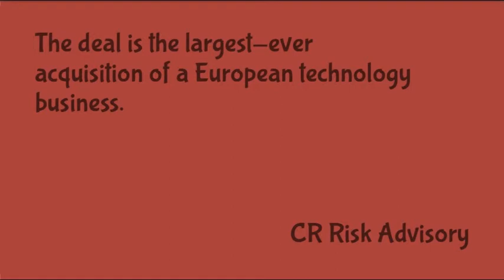Japan's Softbank buys semiconductor giant ARM for $32 Billion | CR Risk Advisory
Japanese telecommunication giant SoftBank has confirmed that the company intends to acquire UK chip designer ARM Holdings for almost $32 Billion (£24.3 Billion) in an all-cash deal.